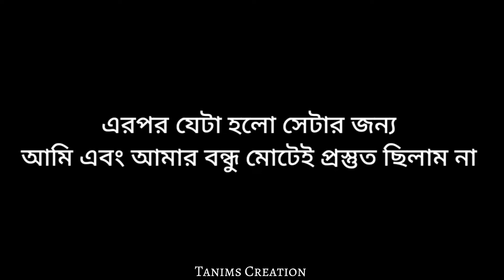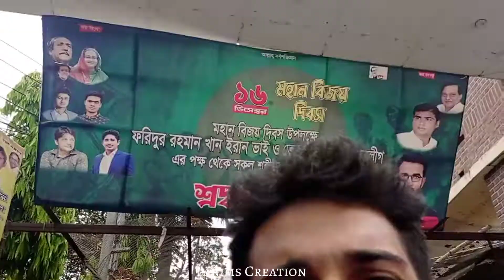মেয়েদের সামনে ঝাল খেতে গিয়ে খেলাম ধরা..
This Video Was Made For Only Entertainment Purpose only..
This Is Tanims Creation...
This Channel Is New But I will Try My Best To Entertain You..